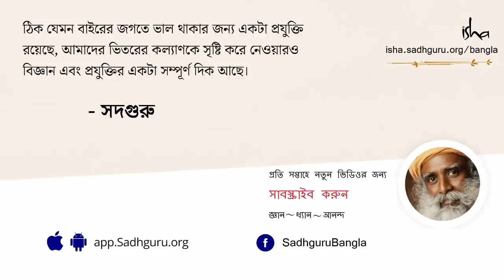কেন আজকালকার ছেলেমেয়েরা একটু বড় হলেই বাবা-মায়ের সাথে আর একসাথে থাকতে পারে না? l Teenagers Issues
আজকাল নতুন প্রজন্মের তরুণ-তরুণীদের সাথে আগের প্রজন্মের বয়সজ্যেষ্ঠদের একরকম ঝগড়া-মতবিরোধ যেন প্রায়শই লেগে আছে। কেন আজকালকার ছেলেমেয়েদের অনেকেই একটু বড় হলেই বাবা-মায়ের সাথে আর একসাথে থাকতে পারে না? নতুন প্রজন্ম এবং আগের প্রজন্মের মধ্যেকার এই দ্বন্দ্ব বোধ হয় সেই আদিম কাল থেকেই চলে আসছে। এর সমাধানটা ঠিক কী?_সদগুরু সেই বিষয়েই আমাদের জানাচ্ছেন।